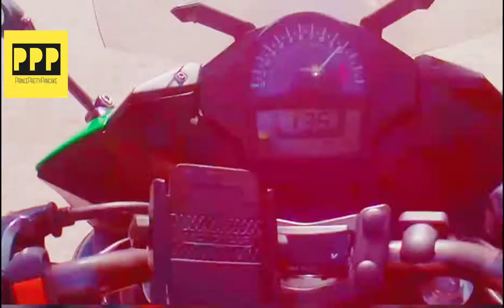2016 Kawasaki Ninja 650 Pure Sound 2020 | FULL THROTTLE | SJCam | PrincePrettyPancake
Helmet: LS2 STREAM EVO
MOTOVLOG SETUP: SJ6 LEGEND
MICROPHONE: BOYA MICROPHONE WITH SJCAM COMBO CABLE
MOTORCYCLE : Kawasaki ninja 650 er6f
EXHAUST SYSTEM : arrow exhaust

PRINCEPRETTYPANCAKE AT YOUR SERVICE